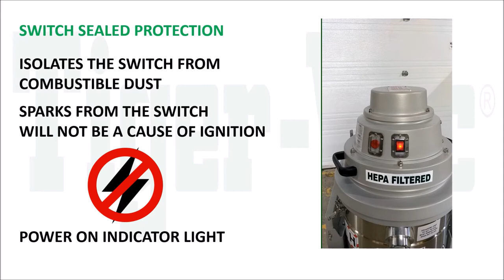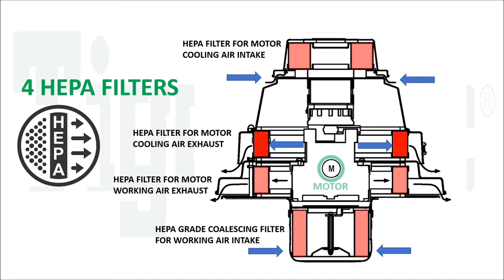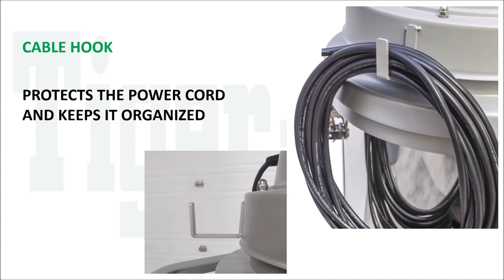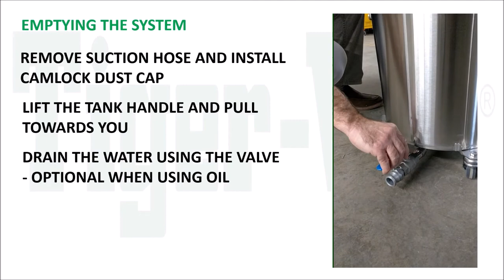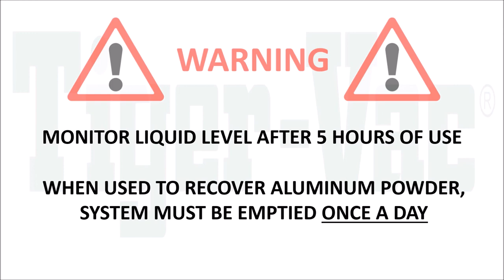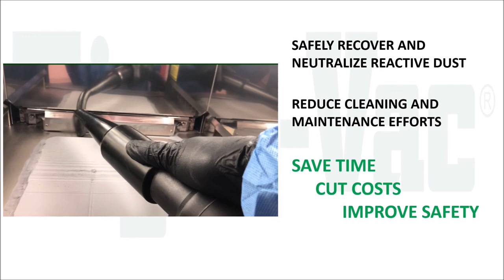C-10 EX (IT-40L) DT (CFE) HEPA W/3D TOOL KIT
Presentation of the Tiger-Vac Portable Immersion Separator Vacuum System with detachable tank.
Model C-10EX (IT-40L) DT (CFE) HEPA W/ 3D TOOL KIT.
These systems are designed to safely collect and neutralize combustible metal dust.
Meets NFPA 484.

Music.